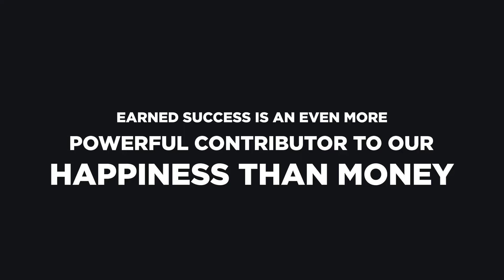2023 Tooele Technical College Graduation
Graduation 2023 was definitely one for the history books! We hope you will enjoy and share this recap video. Our students are fantastic and truly inspiring. Help us stop being the best-kept secret in Tooele County.